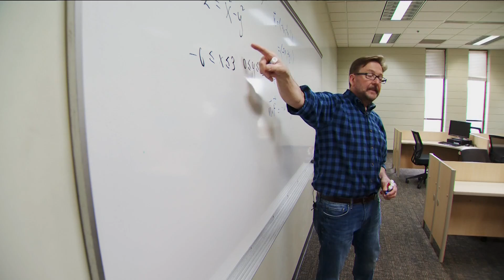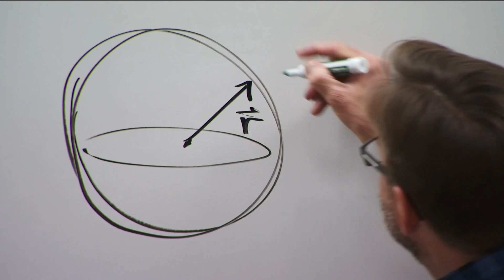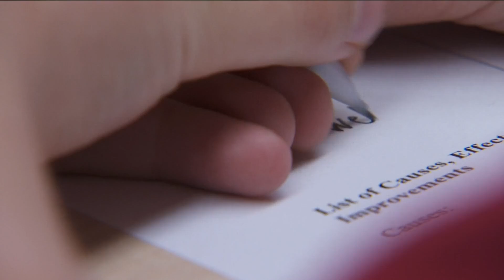Minnesota teen earns his master's degree in physics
Finishing high school at the age of 8, Elliot Tanner, who is now 15, completed another milestone a little bit earlier than other teens his age.